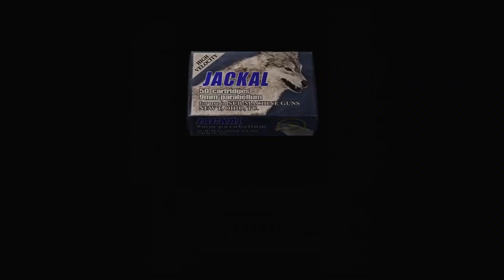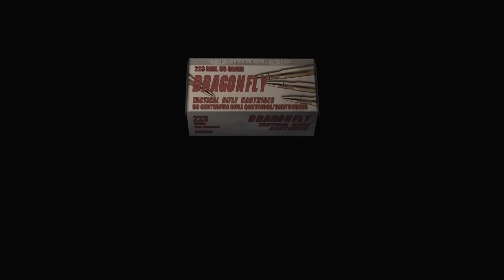Resident Evil 4 [Part 15 Cutscene Friendly - It's Time I Paid My Due Respects] | TheStrawhatNO! LPs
Travis returns to LP one of his favorite games with Thorn! This version does not have commentary over cutscenes.